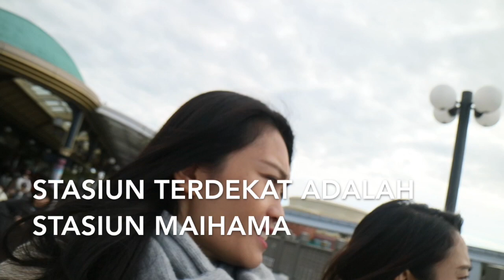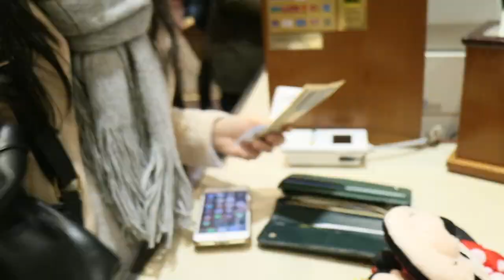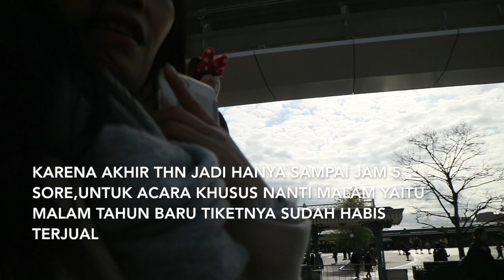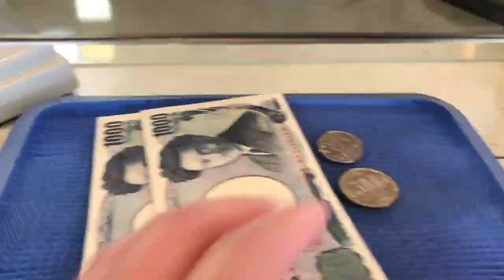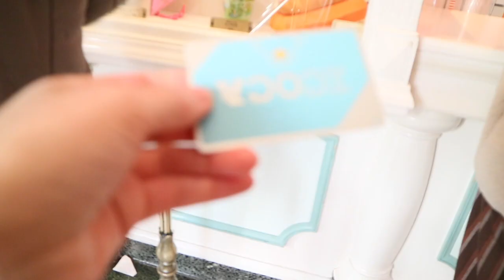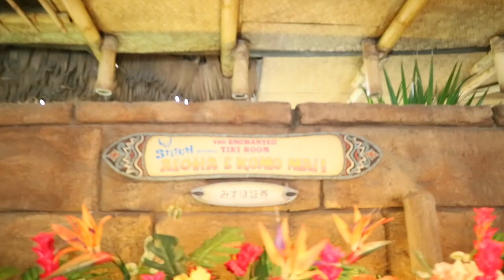WISATA JEPANG | TOKYO DISNEYLAND #1 || TAHUN BARU DI DISNEYLAND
KELILING SEHARIAN SAAT TAHUN BARU DI DISNEYLAND tepatnya tanggal 31 december 2018.wisata tokyo disneyland memang ga ada bosannya deh seandainya bisa sering kesana.suasana disneyland tokyo bisa kita lihat di video ini. ini adalah salah satu tempat wisata terkenal di jepang.wisata jepang yang ada di tokyo ini merupakan tempat yang paling banyak di kunjungi wisatawan.